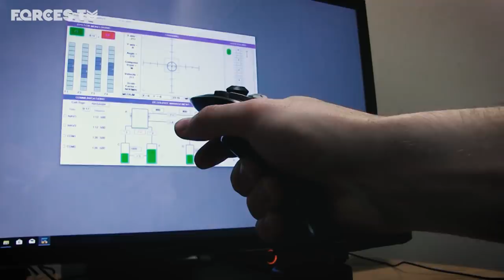Tempest: What Will A Sixth-Generation Fighter Jet Look Like? • FUTURE | Forces TV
Virtual cockpits and drones for wingmen are just some of the options being looked at for Britain’s next-generation fighter jet. The Tempest project, a joint venture between five defence companies, aims to give the UK a cutting edge in air combat by 2035. But a potential skills gap and not quite knowing what such a plane might look like pose potential problems.